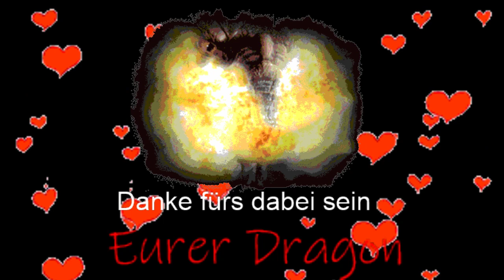Dead by Daylight Stream mit Sephie, Jane, Cat und Dragon #2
4 Überlebende gegen ein Killer

Überlebenskampf mit Sephie, Cat und Jane